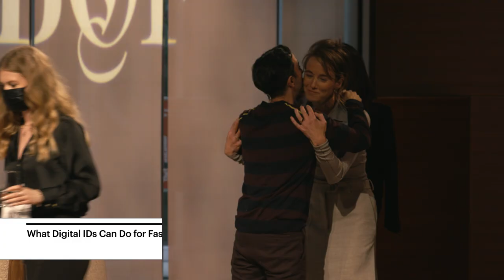How Fashion Can Use Digital IDs | The Business of Fashion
Natasha Franck, founder of digital ID-maker Eon, and Imaginary Ventures’ Natalie Massenet discuss what giving every garment a digital identity could do for fashion.

Once a brand sells a product, it loses all connection to its customer. In an effort to integrate digital initiatives with products’ physical lives, a flock of start-ups and fashion power brokers want every item of clothing, watch or handbag to have a digital twin, meaning, QR code-enabled garments that lead to webpages packed with information like what materials were used to make the item, and how to style it. It's a concept that is well-established in the automobile industry and a few other sectors, but has yet to gain traction in fashion. Proponents believe it could unlock enormous potential for consumers and brands.

“It's moving from this very transactional relationship that brands have with customers into this service-based continuous relationship between brands and customers,” said Natasha Franck, founder and chief executive of Imaginary Ventures-backed digital ID-maker Eon at BoF’s Technology Summit.

Franck and Imaginary Ventures’ Natalie Massenet join BoF technology correspondent Marc Bain to discuss Eon, how the technology works and highlight the opportunities digital IDs could create for fashion.